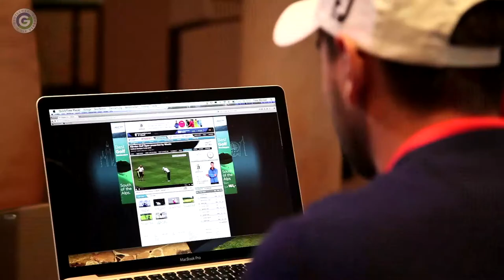Drive TV | Folge 7 | 2014 | Moritz Lampert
Moritz Lampert ist zurück auf der European Tour. Wir haben den Spieler des Golf Teams Germany in St. Leon-Rot besucht und mit ihm auf seine Saison auf der Challenge Tour zurückgeschaut.